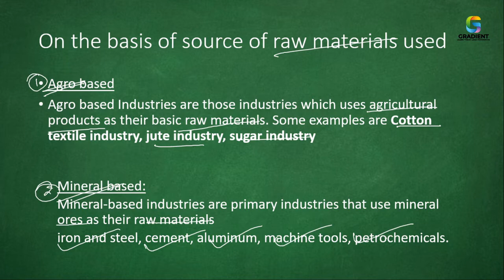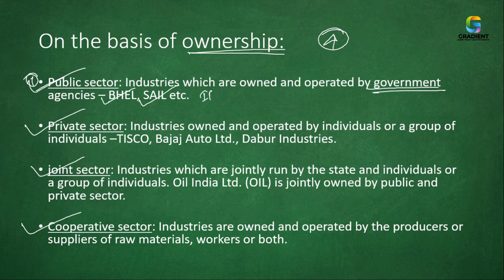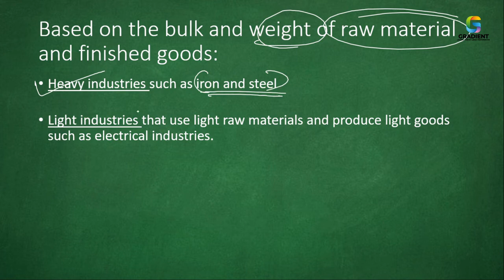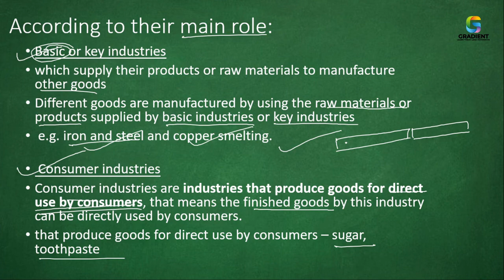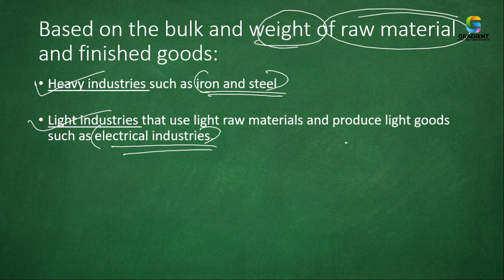Manufacturing Industries | term2 | class 10 CBSE| PART2 |malayalam|2022|gradient academy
Hai Friends,
for notes
Please Join Our Telegram Group

Hey!

Watch my Demo Videos and Enroll in my ongoing classrooms.Please share this message with your friends.

Sudev KRISHNAN.S.V